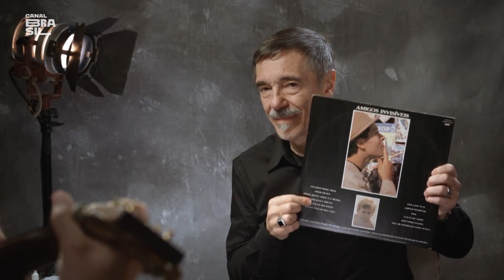Edgar Scandurra e seu romantismo | O Som do Vinil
Charles Gavin relembra o álbum “Amigos Invisíveis”, de Edgard Scandurra. O artista aborda os trabalhos solos e com a banda “Ira!” e destaca o romantismo político em suas obras.

E também na TV:
NET: canal 650 HD e canal 150 SD
Oi TV: canal 806 HD e canal 66 SD
SKY: canal 113 ou 513
Claro TV: canal 650 HD e canal 67 SD
Vivo TV: canal 103
Vivo TV (DTH): canal 806 HD e 566 SD